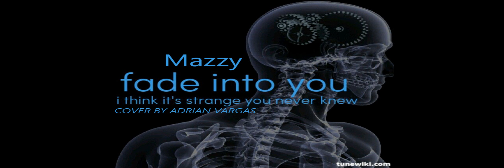Mazzy Star Fade Into You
"Fade into You" is a song by rock group Mazzy Star from their album So Tonight That I Might See. The song was written by lyricist Hope Sandoval and composer David Roback, who also served as producer. It reached number three on the Billboard Modern Rock chart in 1994, and is Mazzy Star's only single to make the Billboard Hot 100, peaking at number 44. The song also charted at number 48 on the UK Singles Chart.

The group had two other songs make the Modern Rock Top 40, ("Halah" and "Blue Flower") but they did not approach the success of "Fade into You". Pitchfork Media included the song at number 19 on their Top 200 Tracks of the 90s. Australian alternative music radio station Triple J ranked the song the 32nd greatest of 1994.

"Fade Into You" (Cover Adrian Vargas)

I want to hold the hand inside you
I want to take a breath that's true
I look to you and I see nothing
I look to you to see the truth
You live your life
You go in shadows
You'll come apart and you'll go blind
Some kind of night into your darkness
Colors your eyes with what's not there.

Fade into you
Strange you never knew
Fade into you
I think it's strange you never knew

A strange light comes on slowly
A stranger's heart without a home
You put your hands into your head
And then smiles cover your heart